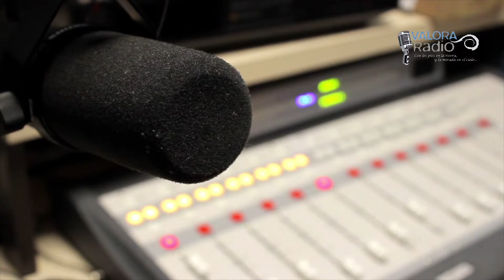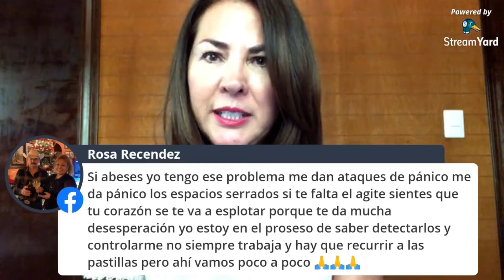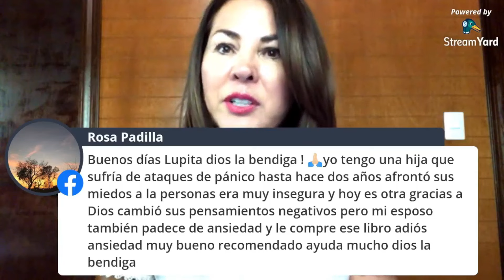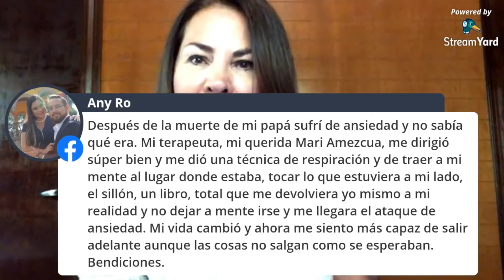📻 Desde el corazón...¿Tienes ansiedad? Consejos para calmarte. con Lupita Venegas